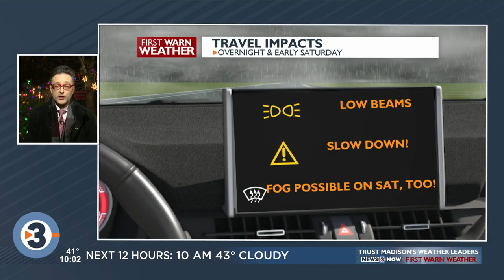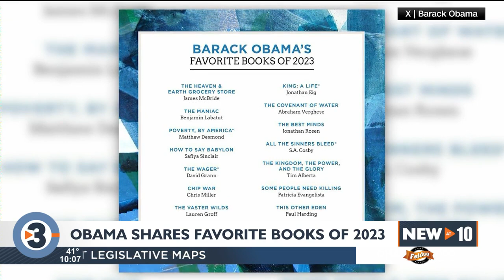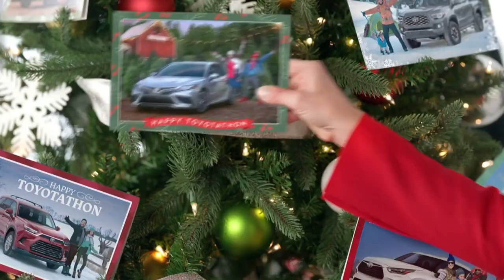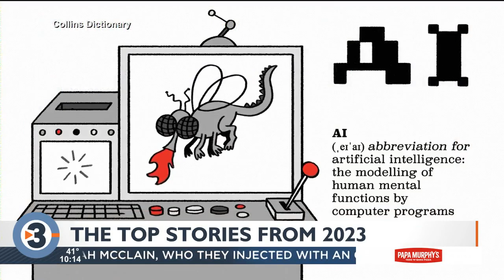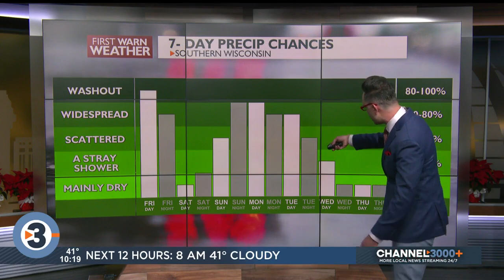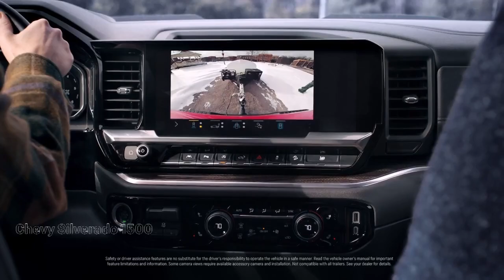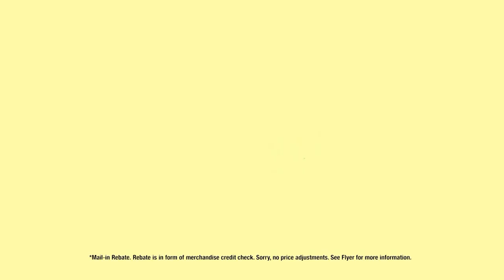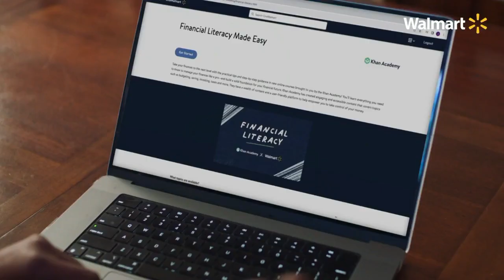News 3 Now at Ten: December 22, 2023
Get your late news update from the team at WISC-TV News 3 Now and Channel3000.com in Madison, WI.